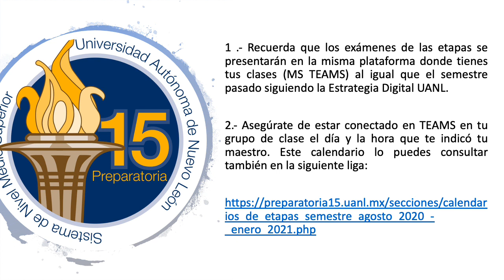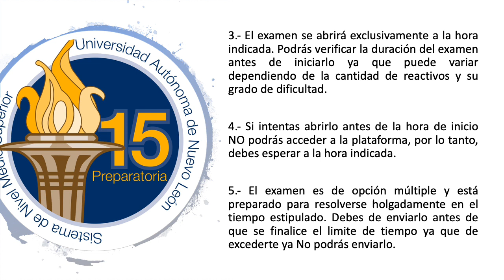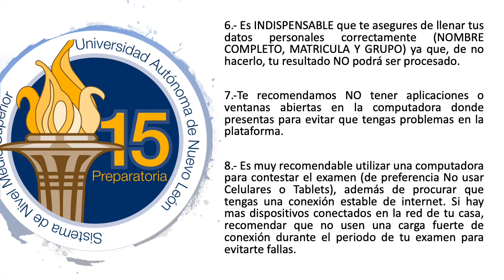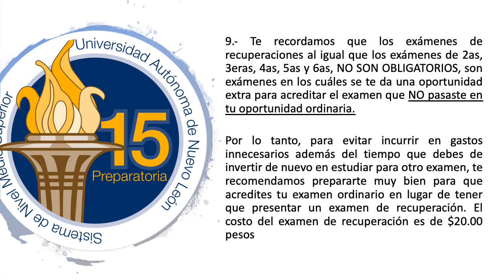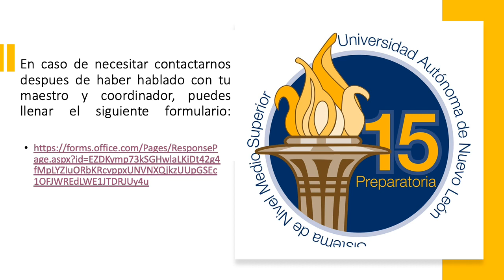Tips importantes para presentar tus exámenes - Prepa 15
En el presente video encontrarás Tips importantes para presentar tus exámenes en linea de una forma mas eficiente.